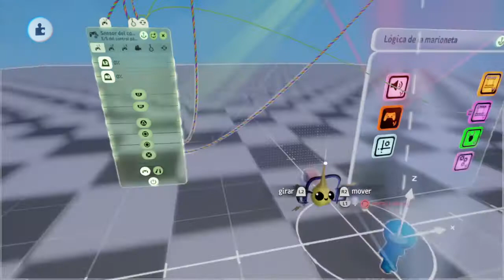Dreams™ Tutorial Sentarse PS4 / PS5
Hoy traigo un tutorial para hacer que tu personaje se siente de forma sencilla.